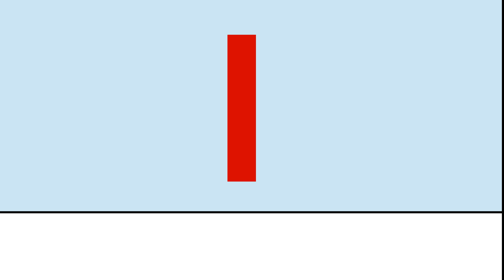Alphabet Adventure Series - the Letter L